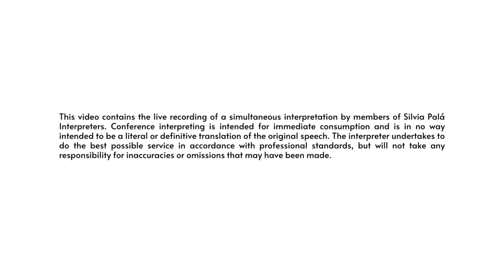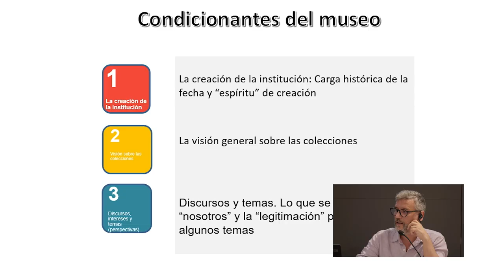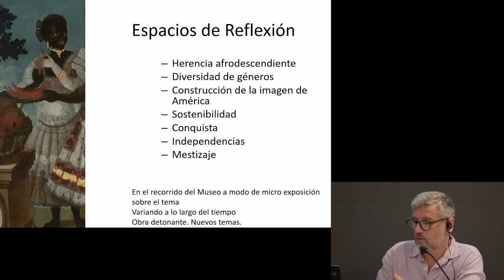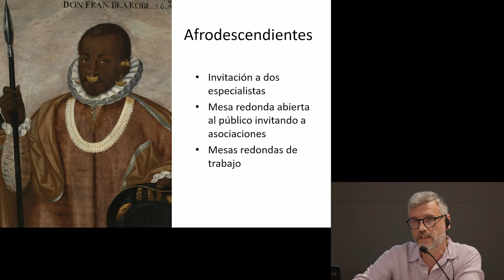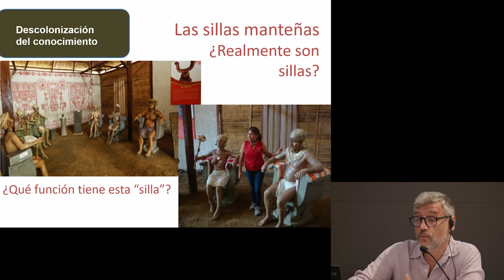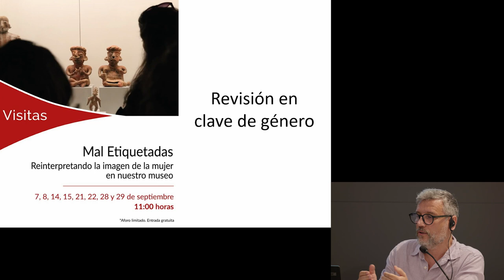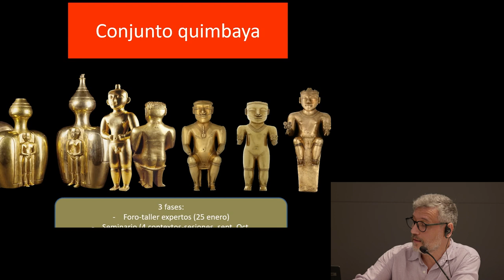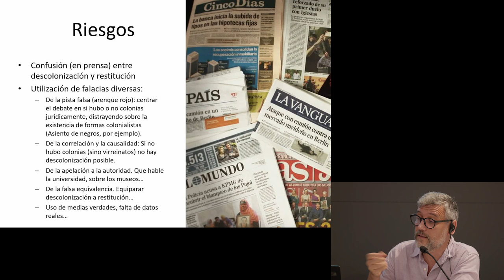Session 2. Dialogues on the decolonization of heritage (1/2)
Roundtable: A comparative look at heritage management
With Bart Ouvry (@africamuseumtervuren ); Andrés Gutierrez Usillos (@MadridMuseodeAmerica); and Oriol Pascual (@MuseuEtnologicBCN)